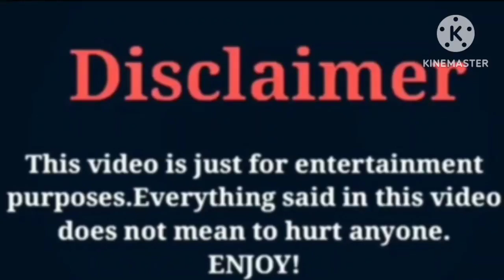Cengiz Coskun | Lifestyle 2023 | Networth | Age | Weight | Height | biography | wow lifestyle